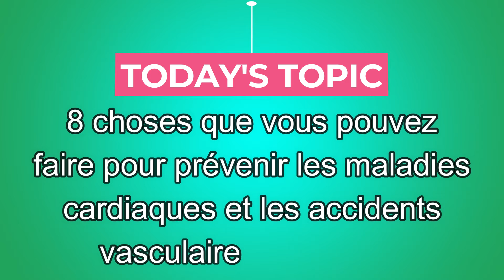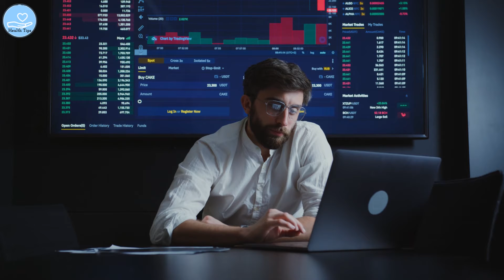8 choses pour prévenir les maladies cardiaques et les accidents vasculaires cérébraux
8 choses pour prévenir les maladies cardiaques et les accidents vasculaires cérébraux

Cela vient directement de l'entreprise et ne vous affecte en aucun cas. Les informations partagées dans cette vidéo sont le fruit de mes recherches personnelles et sont basées sur des articles divers et connaissances propres. La vidéo est destinée à des fins d’information uniquement. Elle ne doit pas être utilisé comme un avis médical professionnel, ni s’y substituer. Avant d’appliquer ces conseils, veuillez toujours consulter votre médecin pour un traitement approprié.